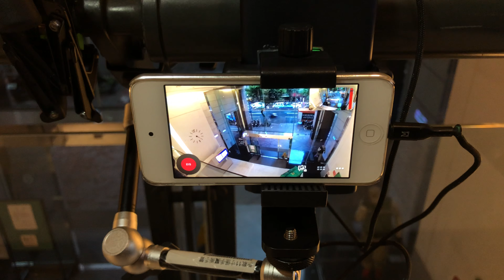候選人看重FB 1080的直播市場☝️紛紛選購MEVO PLUS 作為高畫質的直播工具，簡單好學超穩定歡迎體驗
紅色膠帶是為了避免被人扒走那邊有一個旋轉快拆可以快速分離